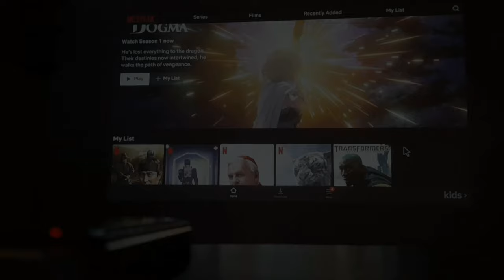The 4k Smart Short Throw Projector • INNOVATIVE K6S Type-C PD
The 4k Smart Short Throw Projector • K6S Type-C PD

The 4k Smart Short Throw Projector, INNOVATIVE K6S in-built with a rechargeable battery by the type-c power delivery, and yet in pocket size. Despite its mobile size, what makes it special about the K6s is its Brightness and Heavy-duty performance.